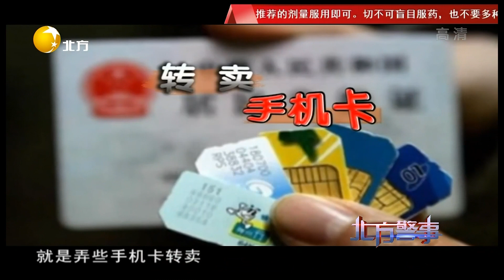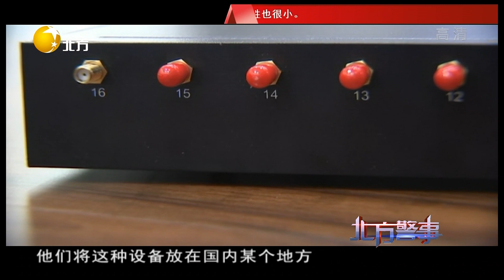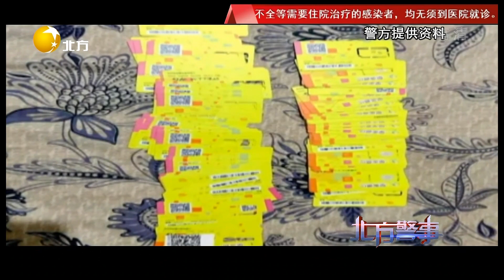北方警事 20221227：空房子裏竟然打出數以萬計詐騙電話，為了錢他們成了電信詐騙集團的幫兇